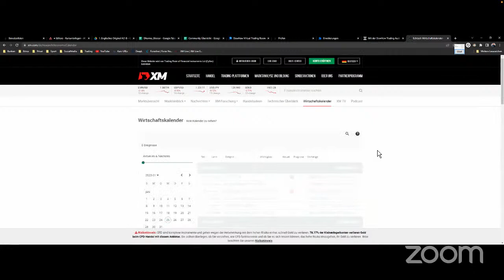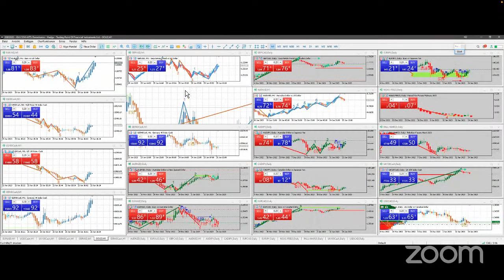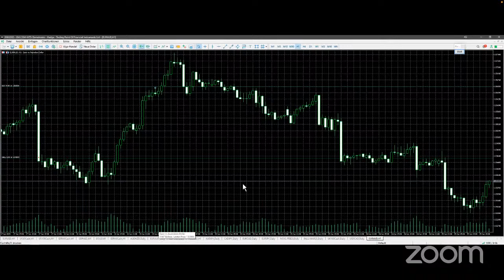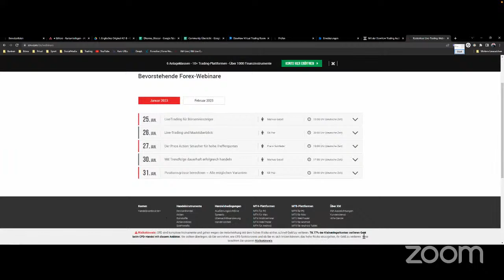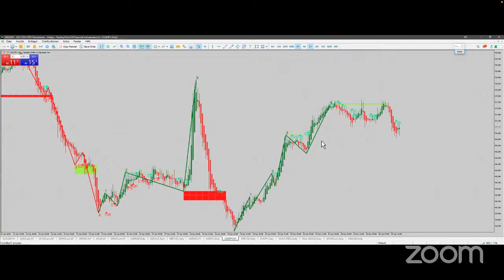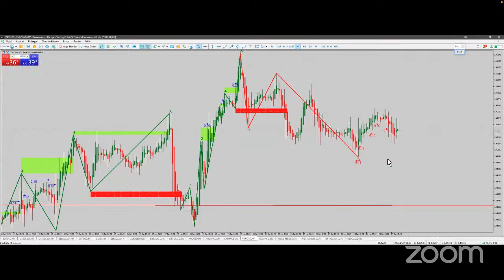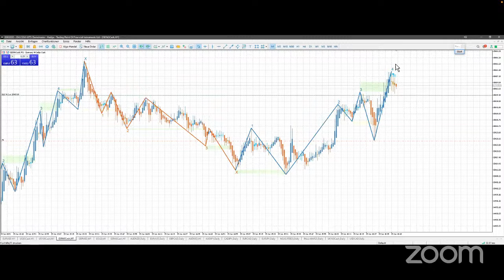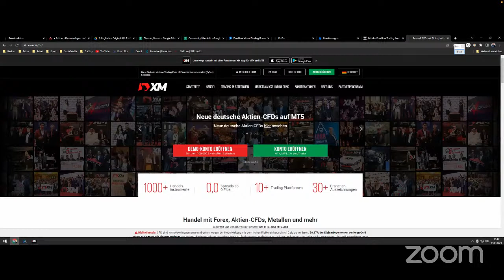Live Trading - Schnelle Gewinne mit Trendfolge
Lerne durch Trading mit Logik die Fähigkeiten professioneller Trader.

Mehr Informationen zum Videokurs „Trading mit Logik) erhältst du über den nachfolgenden Link auf meiner Webseite.

🗓 Wöchentliche Webinare In Zusammenarbeit mit XM bieten wir täglich mehrere kostenlose Webinare an. Schau doch mal vorbei.

✅ Handelsideen für die Woche - 🗓 Montag 18:00 - 19:00 Uhr Marktbesprechung auf Basis des einfachen Trendhandels. Mit Handelsmöglichkeiten und sinnvollen Trading Ideen.

✅ Live Trading für Einsteiger - 🗓 Mittwoch 18:00 - 19:00 Uhr Das klassische Daytrading übt immer mehr Reiz für Börsenneulinge aus. In diesem Webinar erfährst du, wie du vom Einsteiger zum Profi aufsteigen kannst.

CFDs sind komplexe Instrumente und gehen wegen der Hebelwirkung mit dem hohen Risiko einher, schnell Geld zu verlieren. Du solltest überlegen, ob du verstehst, wie CFDs funktionieren und ob du es dir leisten kannst, das hohe Risiko einzugehen, dein Geld zu verlieren.